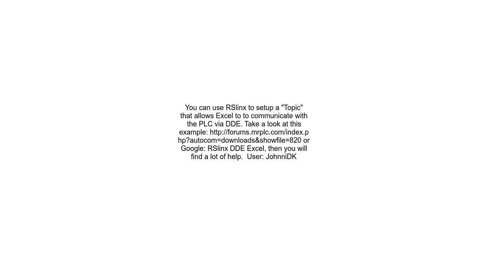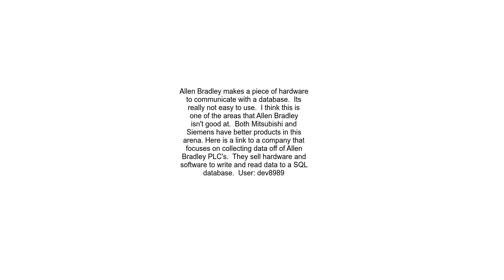About Data collection from PLC